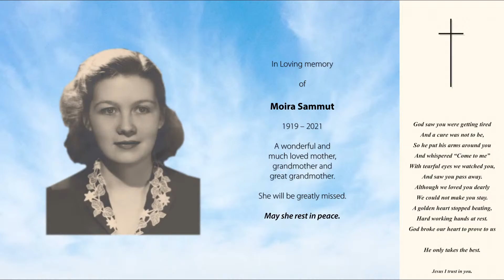Funeral of the late Moira Sammut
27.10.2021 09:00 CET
St Julian's Parish Church, St Julian's